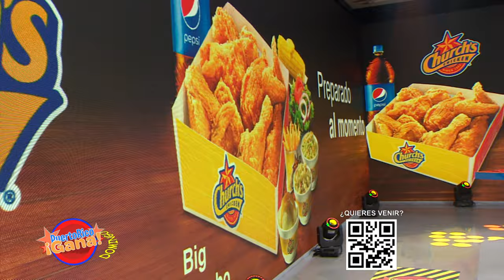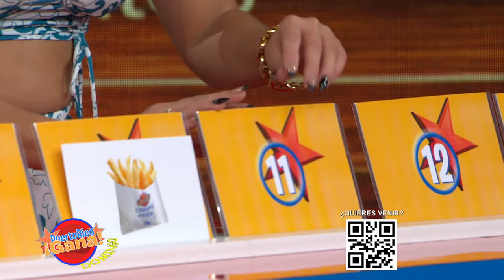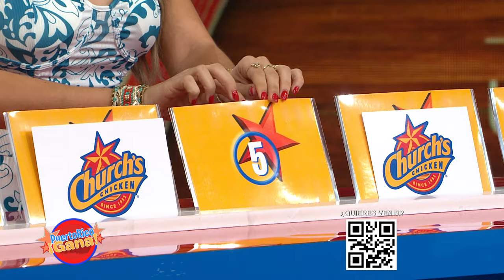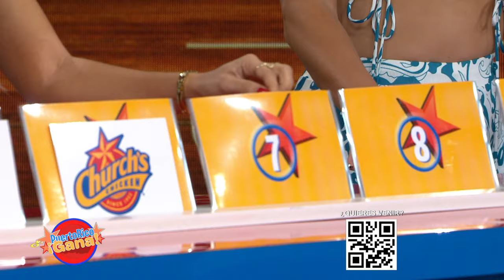01 SEG PR GANA 01 16 22